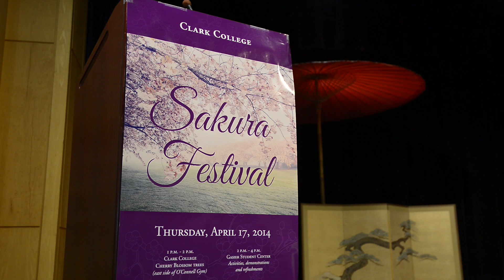Clark Japanese Club performs at Sakura festival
Students in the Clark College Japanese Club perform a traditional dance at the Sakura Festival on April 17, 2014.